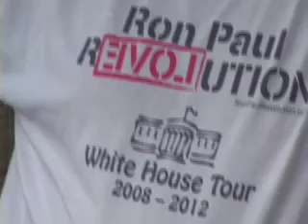Silver Drummer Girl LAFF/LAAFF festival Asheville, NC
If you've ever been to downtown Asheville you've see her tapping away. This was at the LAFF event downtown on Sunday. (The way Bele Chere USED to be! ALL local and ALL fun!) Note the Ron Paul shirt in the back. Video by Tom at SunSpots Productions near Asheville.